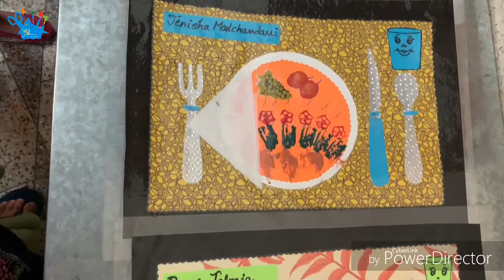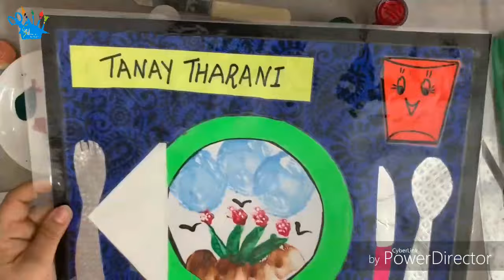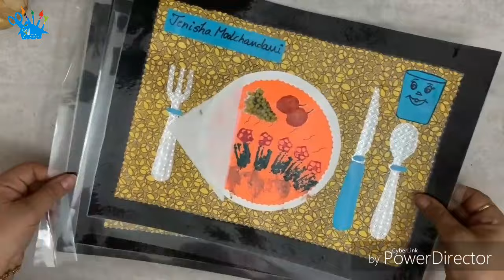DIY Tablemats For Kids | Water Proof | Easy To Clean | Easy To Make | kids Craft | Creative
Hey guys,
Today we will learn how to make tablemats/placemats for kids easily at home . These tablemats/placemats are waterproof , handmade and attractive too.
About:: Shreeji Creation Is A Channel Where You Will Get Art,Craft,Creative content